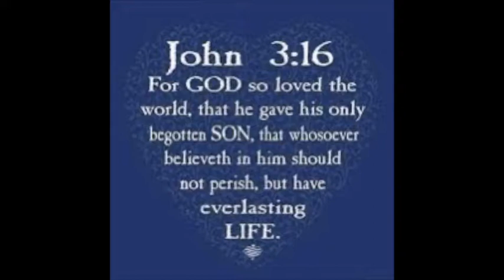A Christian Perspective for the New Year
David talks from his heart about the New Year and what it could bring